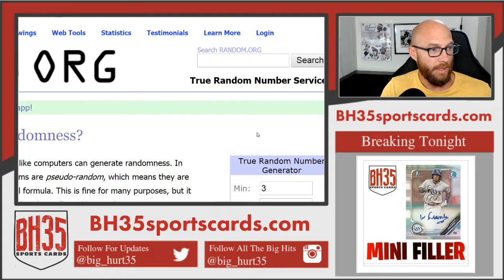Mini Filler for 2019 Bowman Jumbo 1/2 Case Break